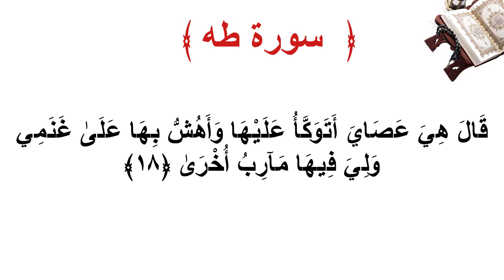سورة طه الأية 18